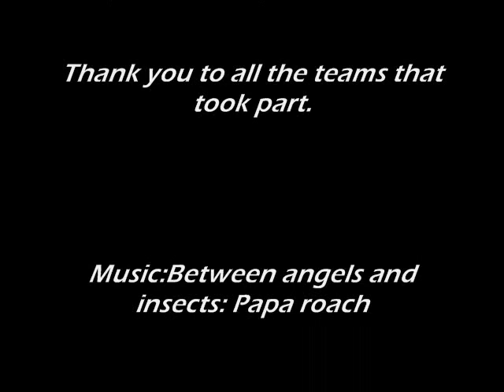Mrmob11's godwars video.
Me at godwars gettign rare drops.

Down with the sickness by:Disturbed

Runescape quest mmorpg online game zezima uloveme pk own f2p p2p pwn noob mage magic range warrior sword shield bronze mithril steel iron rune dragon boots god wars varrok falador lumbridge law earth fire water music video glitch hack scam froob choob lol lmao rofl plox haha bank lobster zamorak guthix saradomin inventory map jagex interview tutorial island camp arena holy pure redone in the black knight wizard elvemage theoldnite tyvak519 vinchenz900 castle wars duel arena warrior guild cooking crafting prayer skill cape attack defence 99 strength firemaking fm woodcutting wc fishing shark runecraft runecrafting nature nats abyss staff barrows ahrim dharok karils torag hammer chest drop loot slayer whip 2h funny game energy setting item guardian solo fletching willow tree ent random event gnome ball wise old man party hat purple blue white yellow red santa halloween mask 3rd age kiteshield kite glove update ltd forum mil million gp party edjville highscores ancient ice barrage luner desert treasure crossbow tele alching teleing smithing mining gold granite rockshell anvil bar account recovery world load loading music pass password user username friends list stat stats point protect teleother clan chat ignore log out dance emotion green hitpoints agility monkey madness ape toll herblore potions pots theiving guard farming herbs garden construction house player owned poh hunter mini game horror from the deep mystic cat bob store general arrow knives plate helm helmet wepon obby ring necklace iban skirt skychi ham cape dragonfire wild wilderness scimi long yew money cash studded banner new plox please splitbark robes heros legends hero legend champion slay under over sweet awesome amazing ownage pwnage free stuff drop party game stupid dam fuck gay decorative godsword hat rsmv forging dueling dds dagger poisen glory ammulet stink how much nvm no yes everyone message pm me dark bow monster beserker nice leet wtf omfg omg stray dog new update brb holiday vlog blog maplemountains sladeakakevin dark arm 3 door black light town city king queen gnome ogre dwarf chicken suit each kalaphite selling buying 2 claw cannon death mace vambraces longbow bait newb (u)zombie secret robin vinchenzo900 v1nch3nz0 Flame 105 made this egg christmas easter bunny massive full guild massacre n0valyfe 1st 2nd 3rd cheat battle mod hellomiss 126 bots autoer autominer autofighter autofisher autowoodcutter subscribe stake staking world of warcraft guild wars trimmed (t) (g) combat character guide fire flame email e mail censor Kids Ranqe lexmark78 main duriel321 rich rare phat road kill killing yogosun yogosun2 pk hit wildy war billy talent my chemical romance scat man acdc rush queen avril lavigne xxx sex hot videogame video computer comment maul productions hi hello my is preview date free rs rsc classic walkthrough walk through first second third planet hell nightwish interview poon linkin park nirvana total ultimate win fight caves plz blood ko hacked max merchant millions explain Recipe for Disaster pro wow players player full Discontinued requirments require vid month year day hour minute second speak special song clue scroll treasure trail treasuretrails cluescroll simple plan andrew gower version real life rl banned ban black mark trial ass joke retard maplestory watching watch spam log price overprice teleblock club full edgville fat wrecked fatwrecked xgen20o4 hard easy ez jad